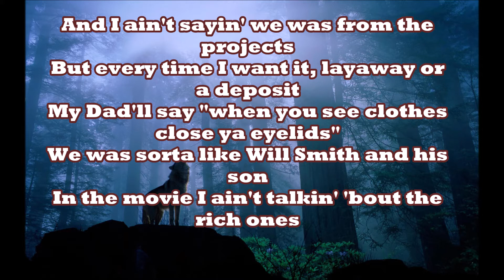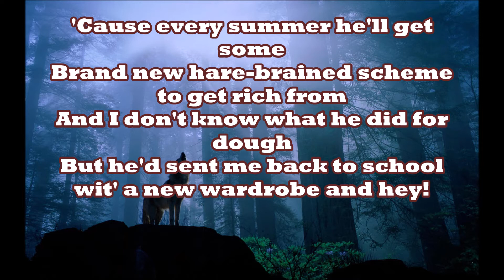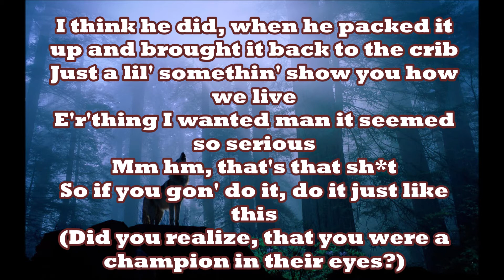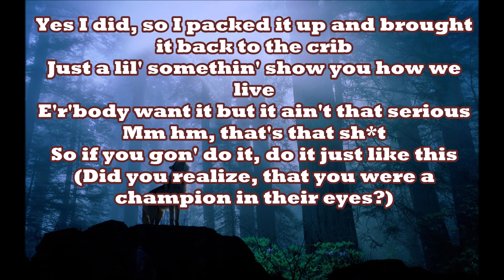Kanye West - Champion (Lyrics & 432Hz)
Lyrics:

Yes I did, so I packed it up and brought it back to the crib
Just a lil' somethin' show you how we live
E'r'body want it but it ain't that serious
Mm hm, that's that
So if you gon' do it, do it just like this
(Did you realize, that you were a champion in their eyes?)

You don't see just how wild the crowd is?
You don't see just how fly my style is?
I don't see why I need a stylist
When I shop so much I can speak Italian
I don't know I just wanted better for my kids
And I ain't sayin' we was from the projects
But every time I want it, layaway or a deposit
My Dad'll say "when you see clothes close ya eyelids"
We was sorta like Will Smith and his son
In the movie I ain't talkin' 'bout the rich ones
'Cause every summer he'll get some
Brand new hare-brained scheme to get rich from
And I don't know what he did for dough
But he'd sent me back to school wit' a new wardrobe and hey!
I think he did, when he packed it up and brought it back to the crib
E'r'thing I wanted man it seemed so serious

When it feel like livin's harder than dyin'
For me givin' up's way harder than tryin'
Lauryn Hill say her heart was in Zion
I wish her heart still was in rhymin'
'Cause who the kids gon' listen to? Huh?
I guess me if it isn't you
Last week I paid a visit to the institute
They got the drop out keepin' kids in the school
I guess I'll clean up my act like Prince'll do
If not for the pleasure, least for the principle
They got the CD then got to see me drop gems
Like I dropped out of P.E.
They used to feel invisible
Now they know they invincible

This is the story of a champion
Rounders in the mob and they pop the guns
Stand up stand up! Here he comes
Tell me what it takes to be number one?